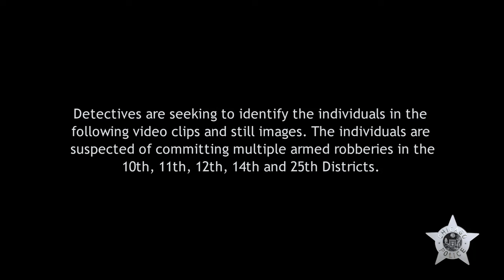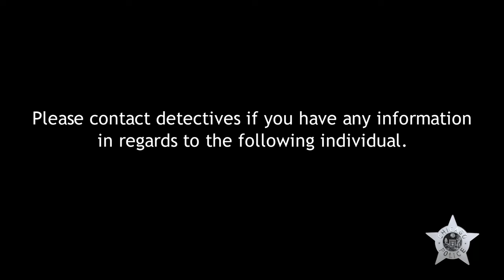Armed Robbery | Area Four Detective Division | Pattern #24-CWP-015A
Help the Chicago Police Department identify these individuals. They are suspected of committing multiple armed robberies in the 10th, 11th, 12th, 14th and 25th Districts. You can also submit an anonymous tip

If you see these individuals, they should be considered armed and dangerous.

DO NOT APPROACH. CALL 9-1-1